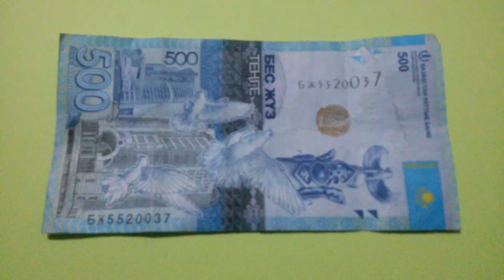БАНКНОТА 500 ТЕНГЕ № серии БЖ5520037 на салатовой поверхности Восьмого Марта - ДЕНЕЖНЫЙ ПОТОК